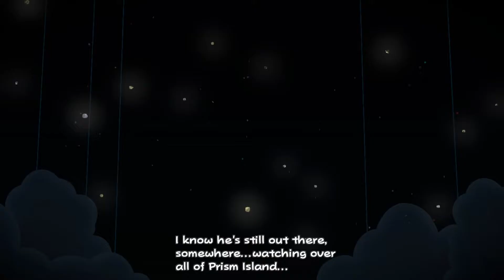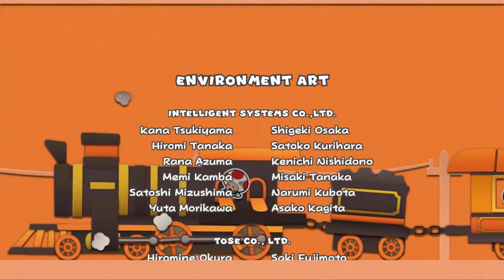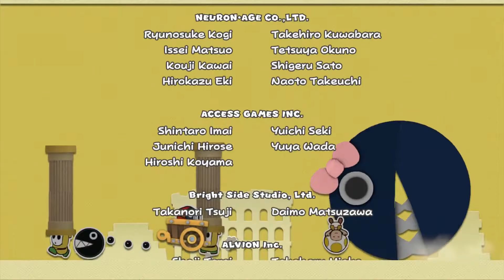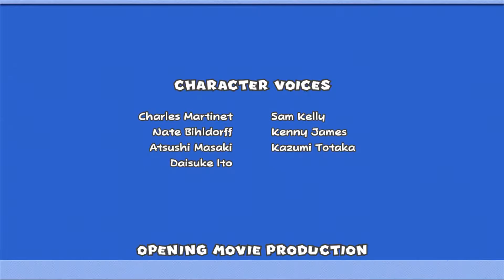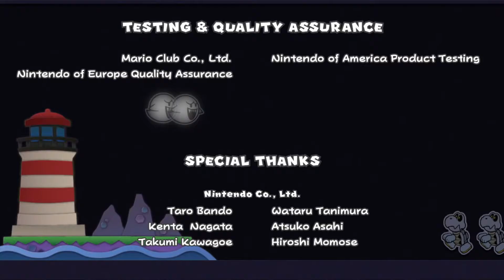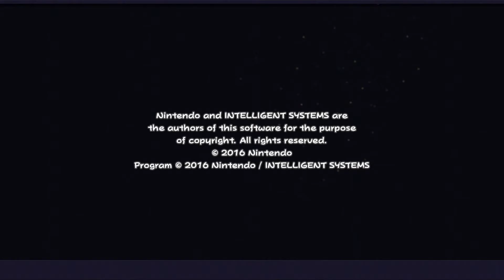Color splash Bowser and Ending 100%